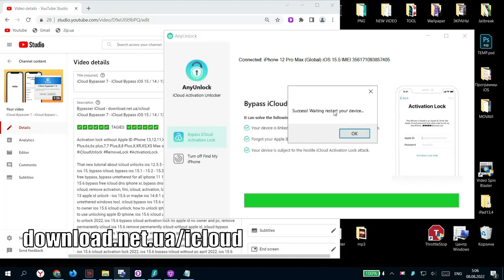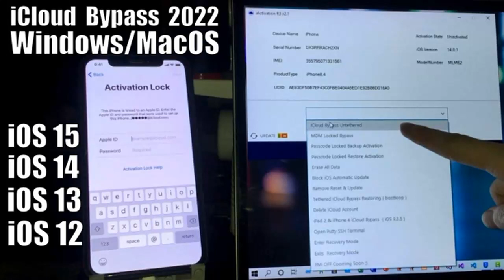Apple ID Locked (iOS 15 - 16) How to Unlock iCloud 2022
How to active icloud and new tutorial untethered icloud locked - how to bypass iphone, ios 15.7 - ios 15 release ios 16 and cydia tweaks ios 15 how to bypass lock untethered free.
How to iphone bypass, iphone 13 pro max - no computer ios 15.7 JBreak ios 16.0.1 or maybe for any ios 14.8.1 and ios 16.0.1 icloud bypassed fully - untethered windows tool 2022.
That so crazy ios 16.0 bypass icloud id, bypasser 7 icloud iphone 11 12 13, tutorial ios 15.7 the bypass iphone icloud unlocking untethered bypass with sim - notification working!
Success icloud unlock apple ID any ios 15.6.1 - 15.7 to 12.5.5 icloud bypass, ios 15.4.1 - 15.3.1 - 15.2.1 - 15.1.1 unlock icloud up to other ios 15 / ios 16 new by unlock any apple ID.
Old iphone 5S 6 6S 7 8 plus icloud bypass 2022 - unlock iphone icloud, iphone ios 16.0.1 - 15 no need JB or Cydia ios 15.7 unlock - iphone bypass 2022 with free icloud unlocked.
This is ios 16.0.1 icloud bypass, iphone 7 8 X XS XR icloud bypass ios 14.8.1, how to use unlocker with ios 16.0.1 - iphone working lock success - iphone bypass 13 12 11 windows.
That new tutorial about icloud unlocks ios 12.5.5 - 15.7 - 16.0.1 works SIM call data! Bypass ios 16 bypass icloud, bypass ios 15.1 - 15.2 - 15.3 ios 15.7 bypass icloud 2022 review.
How to bypass ios 16 icloud locked free ios 15.7 - how to use bypassing icloud, how to make apple ID ios 16 full untethered, how to bypass icloud ios 15 - 16 finally bypass icloud ID.
Как сбросить чужой apple id, как удалить icloud - как снять блокировку активации, ios 16 - как разблокировать ios 16 до 15.7 или как откатить ios 16 до старой версии ios?
Final ios 16 bypass icloud id, bypass icloud to ios 16 and 15.7 bypass icloud ios 16 to other reviews - how to use ios 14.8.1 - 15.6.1 icloud bypass 2022 untethered ios 16.0 works.